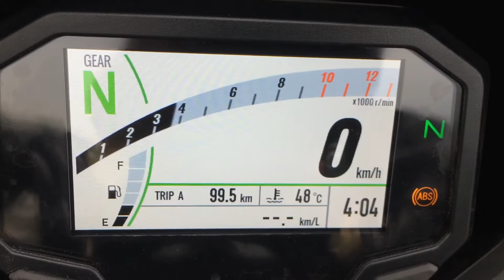2020 Kawasaki Ninja 650 full exhaust system